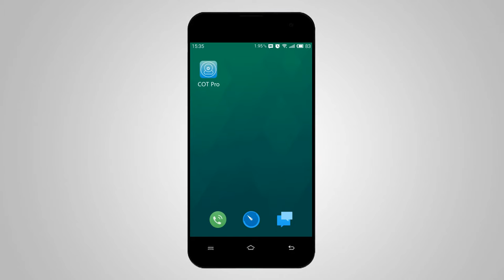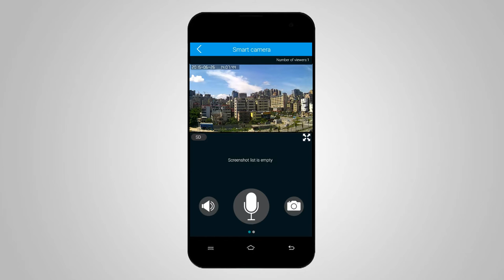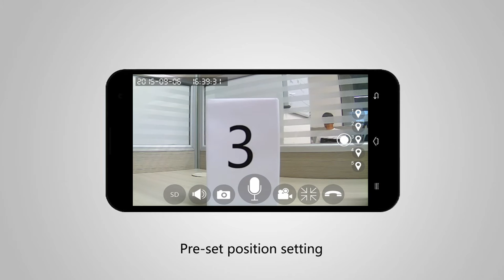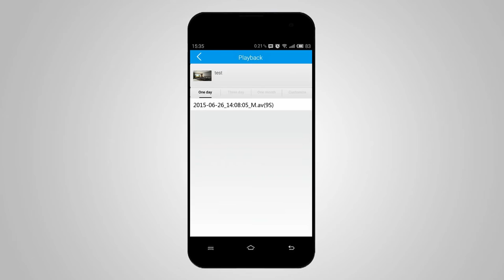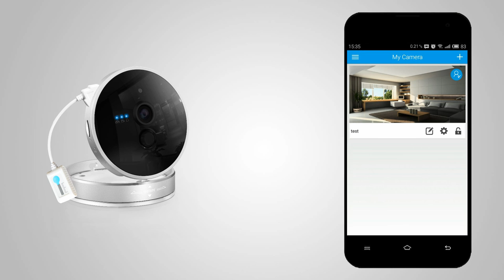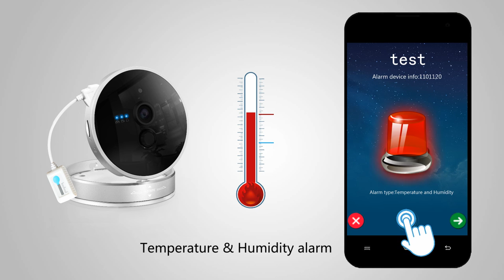TEQIN COT Pro Instruction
COT Pro instruction for TEQIN Mini, UFO, S-AKITA, TANC ,etc.